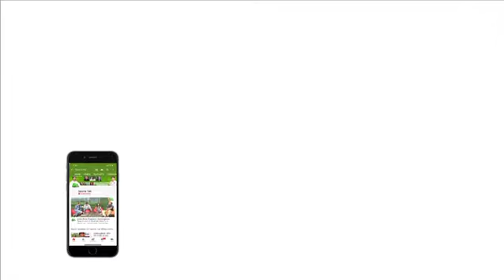Tim Paine: Jofra Archer Bowled Really Well In This Game | Sports Tak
Australian captain Tim Paine praised Jofra Archer. Paine said  I thought Jofra bowled really well in this game. As I said, I thought particularly in the first innings I think we faced 100 odd overs, so there were periods of times where I thought we'd batted really well. Played Jofra well.